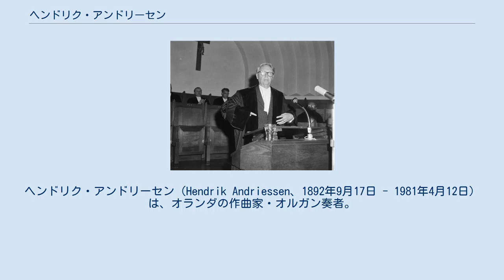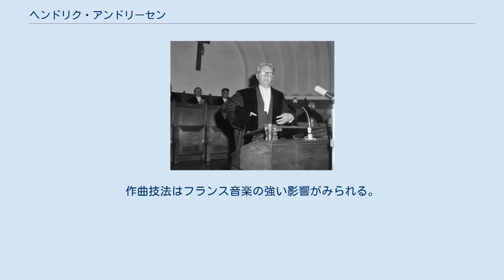ヘンドリク・アンドリーセン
ヘンドリク・アンドリーセン（Hendrik Andriessen、1892年9月17日 - 1981年4月12日）は、オランダの作曲家・オルガン奏者。
オルガンの即興演奏とオランダのカトリック典礼音楽を一新したことで知られている。
 1892年、ハールレム生まれ。
アムステルダム音楽院でベルナルト・ズヴェールスに作曲を、ジャン＝バティスト・デ・パウにオルガンを師事する。
ユトレヒト大聖堂のオルガニストとなり、即興演奏で有名になった。
1926年から1954年までアムステルダム音楽院で作曲と音楽理論を講義した。
その間、1930年から1949年までユトレヒトのカトリック教会音楽の研究機関でも教えていた。
1937年から1949年までユトレヒト音楽院の院長、続いて1957年までハーグの王立音楽院の院長を務めた。
1952年から1962年までの間は、ナイメーヘンのラドバウド大学の員外教授でもあった。
 作品には8つのミサ曲、テ・デウム、4つの交響曲、管弦楽のための変奏曲、オーケストラ伴奏の歌曲、室内楽、チェロソナタ、ピアノソナタ、オルガン独奏曲がある。
作曲技法はフランス音楽の強い影響がみられる。
 作曲家のユリアーン・アンドリーセンとルイ・アンドリーセンの父である。